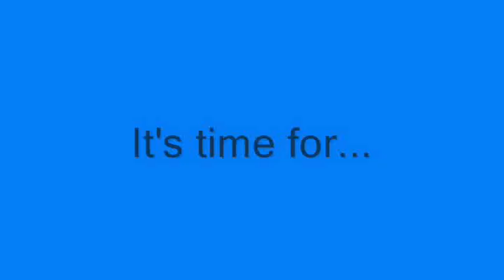Family Feud - Fan Made Fast Money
Here is something I did a really long time ago. I did this at Christmas 2012. I hope you enjoy! :)

Family Feud forever! :D

Play THUGPro online today!
FOR ENTERTAINENT PURPOSES ONLY! DO NOT COPY!

Family Feud is produced by Georgia Entertainment Industries, FremantleMedia, and Wonderlust Productions, distributed by Debmar-Mercury, and filmed currently at the Atlanta Civic Center in Atlanta, Georgia.